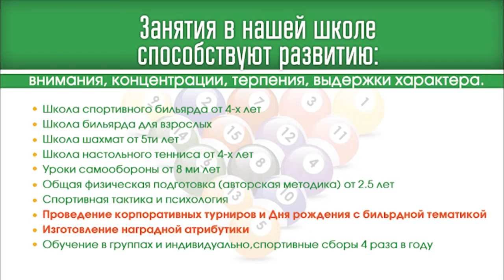Закрытие и награждение чемпионата Харькова по комбинрованной пирамиде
Закрытие и награждение чемпионата Харькова по комбинированной пирамиде 12-13 марта 2016 года
Константин Сердюк - основатель школы чемпионов
Мастер-классы
Турниры
Спарринг-матчи и
рефери и организатор
Обучение взрослых и детей от 4 лет
Школа маркеров
Школа тренеров
Школа судей тренеров и маркеров